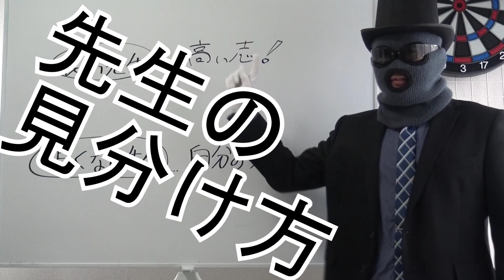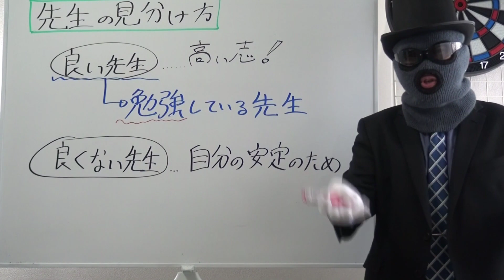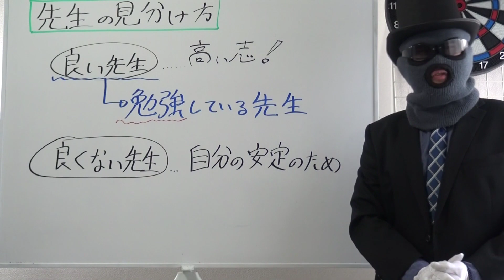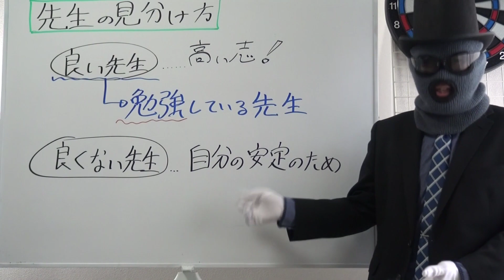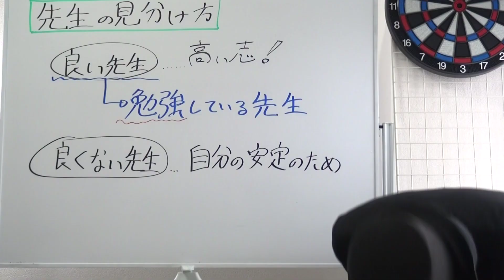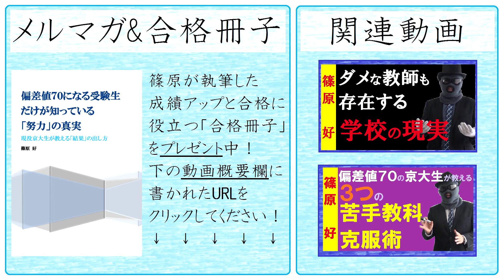ダメな教師の見分け方～能力のない教師を見分けて、成績を上げるブラックな方法【篠原好】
【動画の説明】

【その他】
BGM...KOU-G様
SE. Bastet tail様